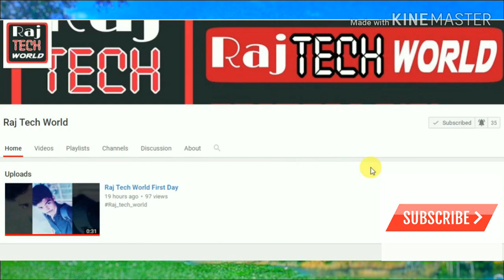Raj Tech World | Official Trailer | All About Tech Tamil தமிழ்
Raj Tech World Official Trailer : All about Tech in Tamil தமிழ்

This is Our First Video About Our Channel,this Channel is mainly for All Tamil Peoples Learn all tech News ,Tips and Trick,Youtube,Whatsapp,Twitter Google,Blogger, all in Tamil Language